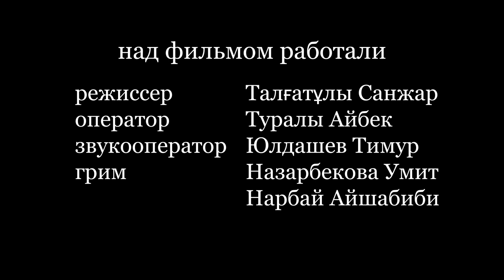Extras - семейный ужин | 48HFR 2024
На семейном ужине Амир говорит, что не хочет чтобы его семья приезжала к нему на выпускной. Всему причина - плохой сон.

режиссер - Талғатұлы Санжар
актеры - Толеш Ерасыл, Ашимова Гүлмарал, Уразалимов Максат, Жумиева Асель, Кукбаев Серик, Амувакирова Диляра
сценарист - Талғатұлы Санжар
оператор - Туралы Айбек
страна - Казахстан
город - Алматы